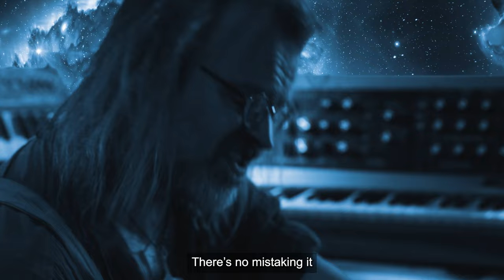The Sound of Freedom